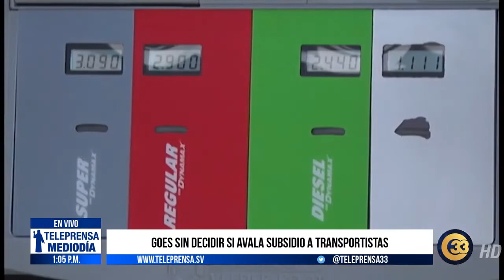Teleprensa33 | GOES sin decidir si avala subsidio a transportistas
El Gobierno todavía no decide si avalará la compensación con efecto retroactivo para los empresarios del transporte público.

Viernes 04 de diciembre del 2020